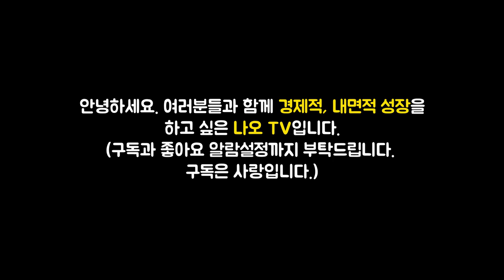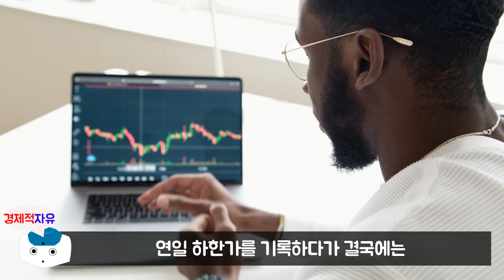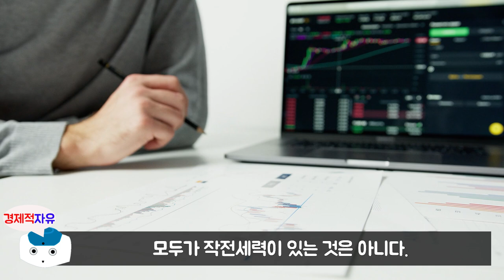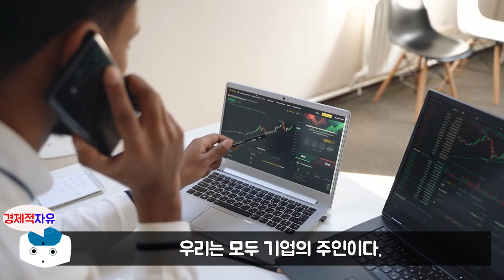삼성전자로 실패 안하려면 반드시 알아야 할 1가지 l 주식 농부처럼 투자하라 #2 (주식농부, 박영옥, 원조개미,삼성전자)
이번 영상은 박영옥 저자의 '주식 농부처럼 투자하라' 책에 대한 북튜브입니다. 늘 함께 성장하는 채널이 되겠습니다. 피드백 주시면 언제나 환영합니다. ^_^

👉저자소개(박영옥)
‘한국의 워런 버핏’이자 ‘주식농부’로 널리 알려진 대한민국을 대표하는 최고의 주식투자자. 현대투자연구소 대신증권, 국제투자자문 펀드매니저를 거쳐 1997년 서른일곱의 나이에 교보증권 압구정지점장을 역임했다. 2001년부터 전업투자자로 활동하기 시작했고, 사업가 마인드와 주인정신에 입각해 투자하는 농심(農心)투자 철학을 바탕으로 10년 이상 연 50퍼센트 이상의 투자수익률을 거두면서 주식농부로 널리 알려졌다. 2006년 투자회사 ㈜스마트인컴을 설립한 뒤 경영 컨설팅과 투자 업무를 병행해 오고 있다. '매일경제', '한국경제', '아시아엔' 등 다수의 매체에 글을 연재하며 투자 철학을 전파했고, 저서 '주식, 농부처럼 투자하라', '얘야, 너는 기업의 주인이다', '주식투자자의 시선', '돈, 일하게 하라', '주식회사의 약속' 등을 펴내며 행복한 투자자가 되는 방법을 소개했다.
저자는 지금의 자리에 오르기까지 숱한 시련을 견뎌야만 했다. 1998년에는 IMF 사태의 여파로 어머니와 함께 살던 집까지 팔고 사글세를 전전하기도 했다. 그러다 2001년 전업투자자로 나서 9.11 테러 당시 단기간에 폭락한 주식들을 매수했고, 1년도 지나지 않은 시점부터 큰 수익을 내기 시작했다. 위기 너머 기회를 보는 혜안과 농사짓는 마음으로 꾸준히 투자하고 기업과 동행하여 2015년 5퍼센트 이상 투자한 기업의 지분가치가 2,000억 원을 넘기도 했다.
그는 투자자로서 ‘농부의 마음으로 투자하라’는 자신의 농심투자 철학을 몸소 증명해왔으며 이를 기반으로 최근 30여 년 투자 인생의 정수를 담은 ‘주식투자 10계명’을 완성했다. 현재는 ‘일가일사(一家一社, 한 가족 한 기업 갖기)’ 캠페인 등을 통해 대한민국의 건강한 투자 문화를 조성하는 데 앞장서고 있다. 비단 투자자들만이 아니라 기업 경영자들이 그에게 조언을 구하고 그의 말에 귀를 기울이는 이유다.

👉예스24 '주식 농부처럼 투자하라' 책구매 주소

🔹참고서적🔹
주식 농부처럼 투자하라(박영옥 지음), 출판사 - 프레너미